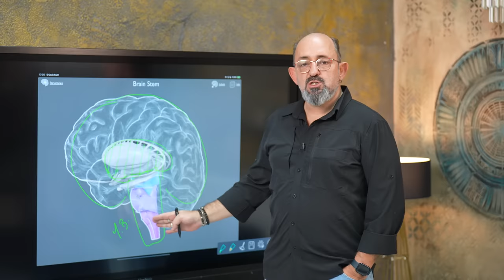Beynimizde Kararları Kim Veriyor? I SoruYorum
Meraklı zihinler için bir derinlemesine yolculuğa hazır mısınız?
Beynin uyandırma sistemi ve uyku mekanizması üzerine odaklanan bu videoda kritik konuları konuştuk.
💤 Uyku kalitesini belirleyen faktörler nelerdir ve sağlıklı bir uyku nasıl elde edilir?

⏰ Uykunun süresiyle ilgili öneriler ve uyku hijyeni konusunda nelere dikkat etmelisiniz?

🌙 Retiküler aktive edici sistemin çalışma prensibi, melatonin hormonunun rolü ve uyku döngülerinin nasıl oluştuğunu keşfedin.

☕ Kafeinin uyku üzerindeki etkisi nedir? Uyku kalitesini nasıl etkiler?

Bu video, bilimsel ve pratik bakış açılarıyla uyku mekanizmasının derinliklerine iniyor. Beyninizi ve vücudunuzu anlamanın yanı sıra daha sağlıklı ve verimli bir uyku için önemli ipuçları sunuyoruz.

Siz de bu heyecan verici keşif yolculuğunu kaçırmayın, çünkü uyku ve beyin ilişkisi hakkında yeni bakış açıları kazanacaksınız...

İyi Seyirler!